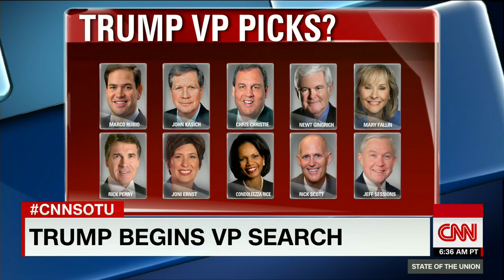Cruz wanted Rubio as V.P. to defeat Trump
According to several sources close to Cruz, the Cruz campaign conducted secret polls on a Cruz-Rubio ticket, which they say would have beaten Trump.

A portion of our Young Turks Main Show from February 16, 2016. For more go to . Hour 1: Cenk hosting.George W Bush is .

After getting into it with Marco Rubio and Jeb Bush, Donald Trump and Ted Cruz set their sights on eatch other, with Cruz bashing Trump for flip-flopping and .

Iowa Caucuses: Hillary Clinton Breathes 'Sigh of Relief' as Bernie Sanders Declares 'Virtual Tie' Ted Cruz beats Donald Trump in Iowa; Clinton and Sanders .